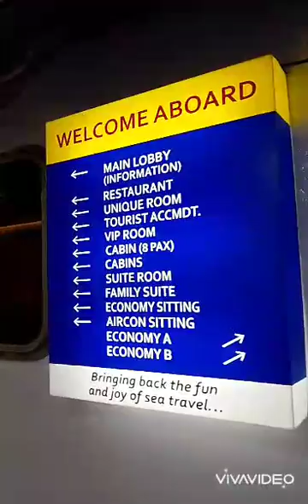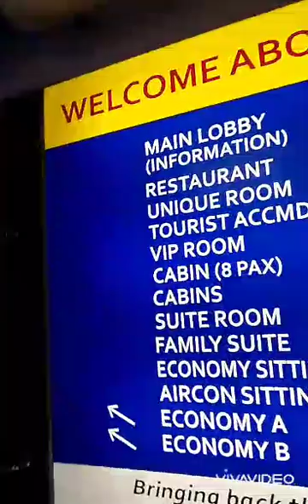tour tayo M/V Immaculate Stars